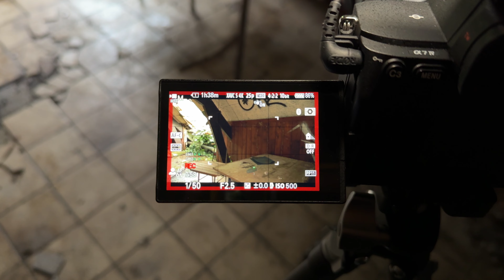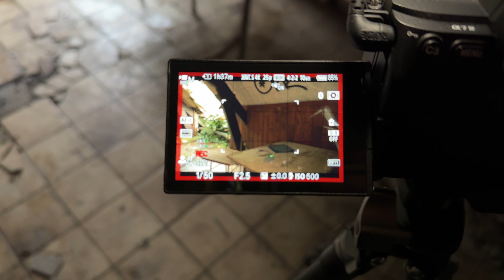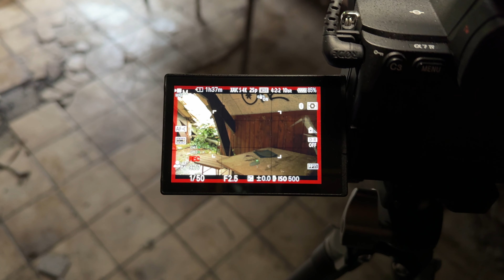Verstoppertje met een ENTITEIT in een verlaten legerbasis! Bij Kasteel Rochendaal!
We keerde terug naar de army base. Na een blik van herkenning hadden we al snel contact! Zien hoe het afloopt…?